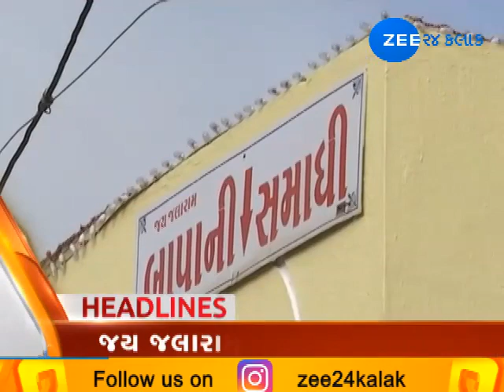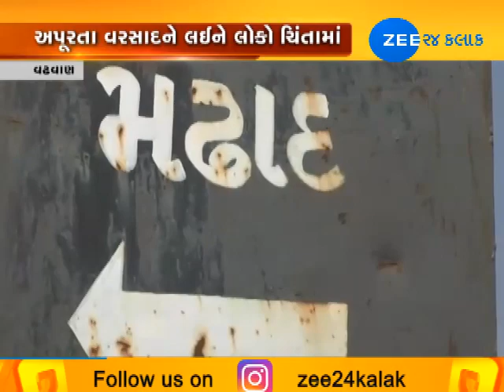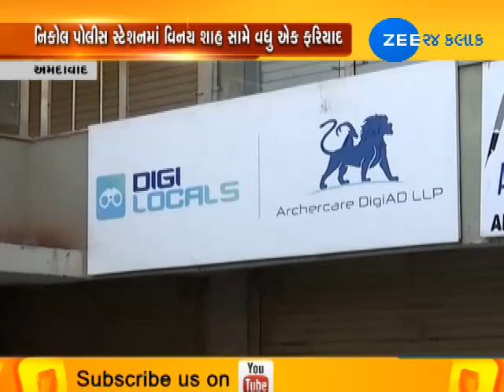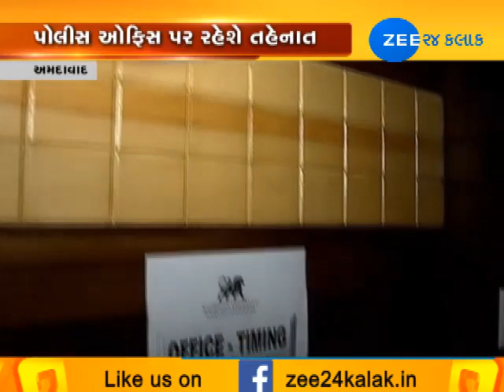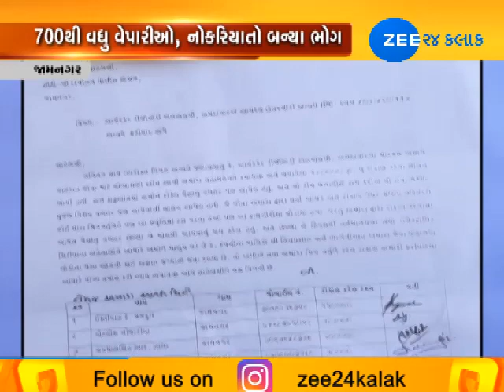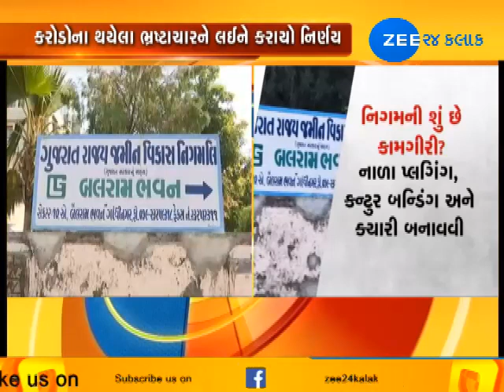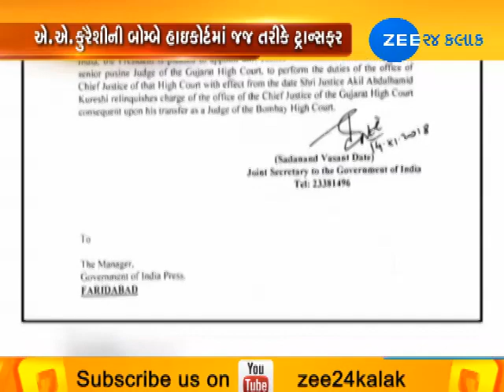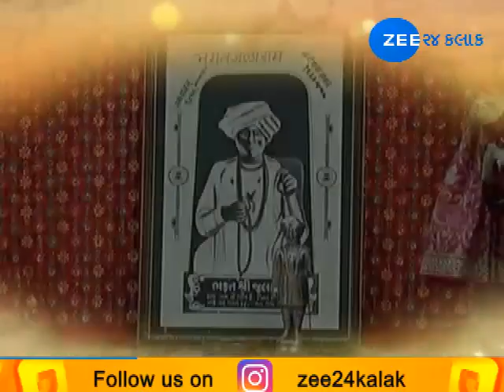Top News from around Gujarat |14-11-2018| Zee 24 Kalak